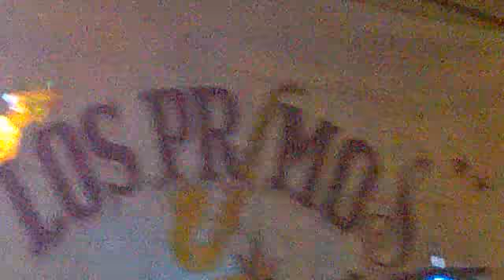Los primos de san luis EN LA TIGRA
UN HUAPANGO Y EL BIGOTE